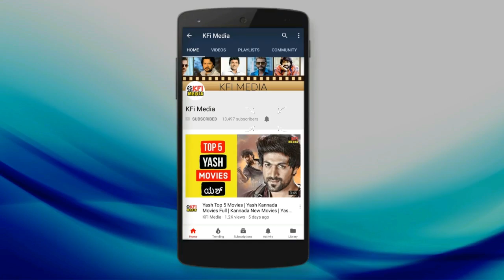ಲವ್ ಮ್ಯಾರೇಜ್ ಮಾಡಿಕೊಂಡ ಸಿಂಪಲ್ ಸುನಿ ಹೆಂಡತಿ ಹೇಗಿದ್ದಾರೆ ಗೊತ್ತಾ ? Simple Suni Wife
ಲವ್ ಮ್ಯಾರೇಜ್ ಮಾಡಿಕೊಂಡ ಸಿಂಪಲ್ ಸುನಿ ಹೆಂಡತಿ  ಹೇಗಿದ್ದಾರೆ  ಗೊತ್ತಾ ? Simple Suni Wife Photos, Simple Suni Marriage, Soundarya Gowda